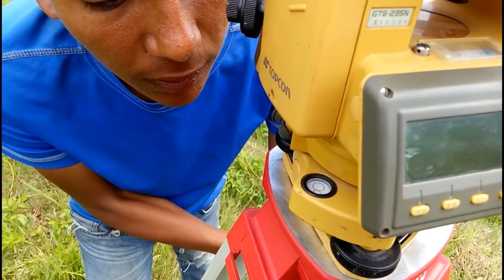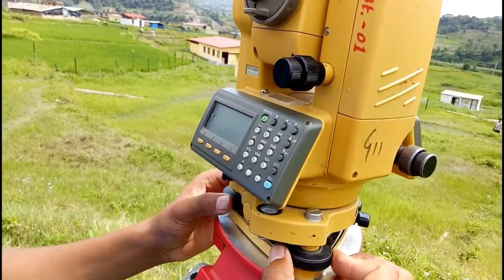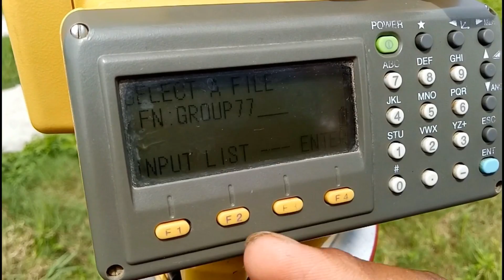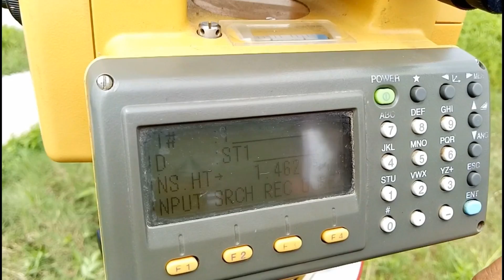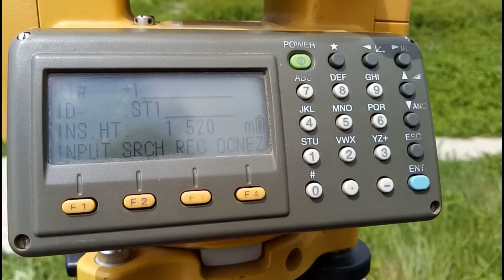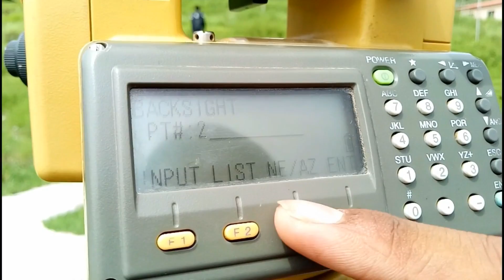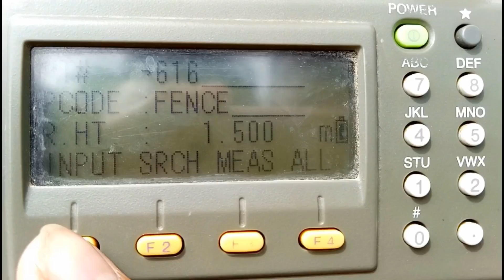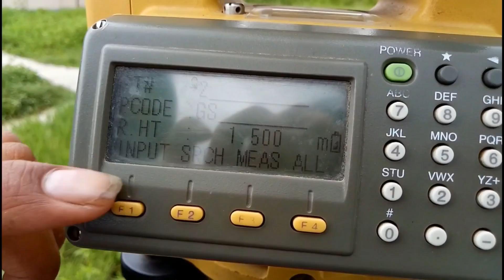"How to set up TOTAL STATION IN NEPALI (नेपाली ) "// Engineering Sewa